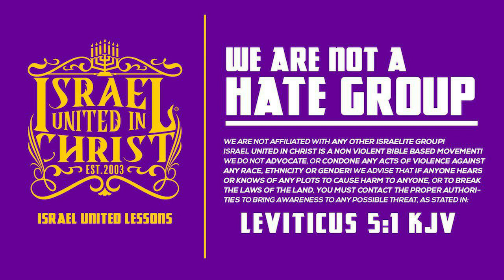The Israelites:So I'm Israel... What Now?